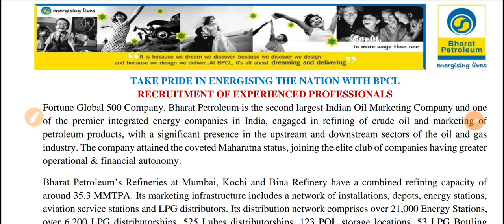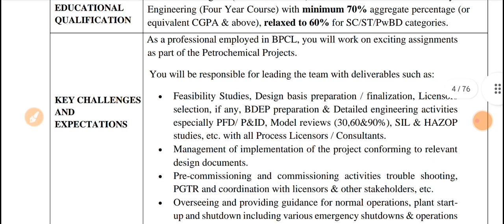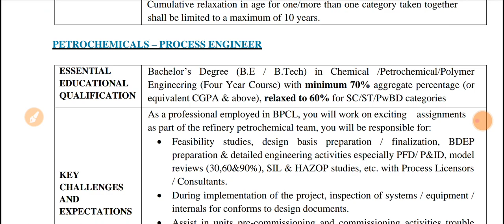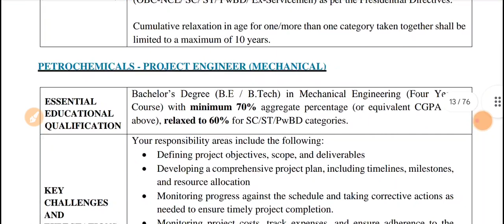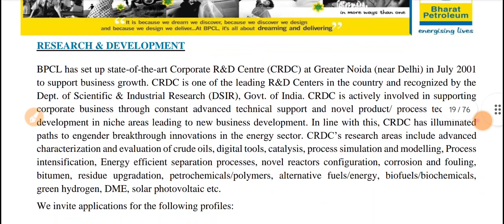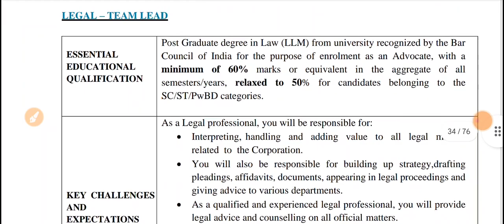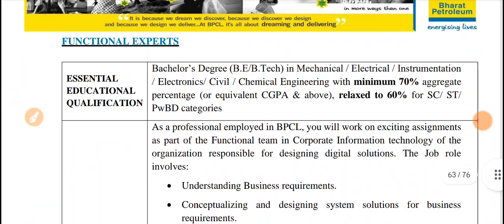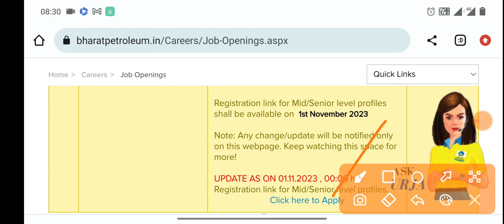Bharat Petroleum Corporation Limited | Recruitment | Multiple Department | Date-: 2023